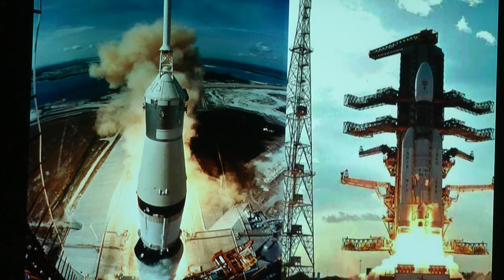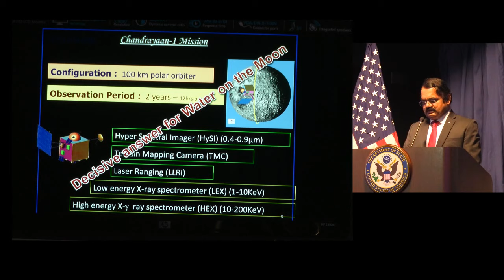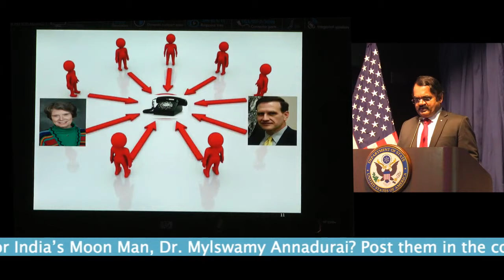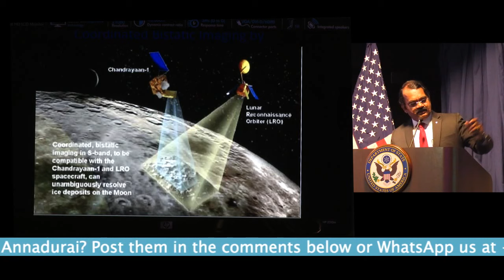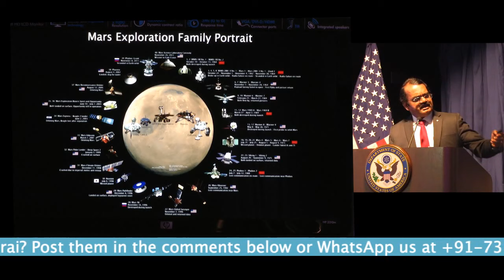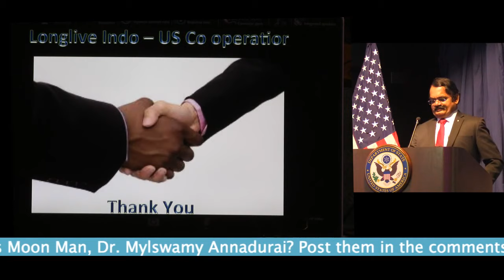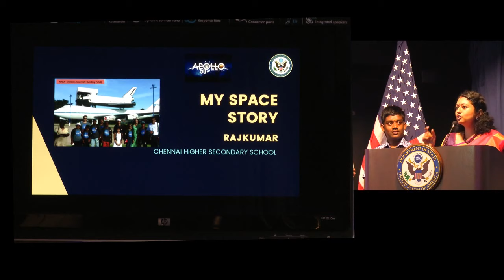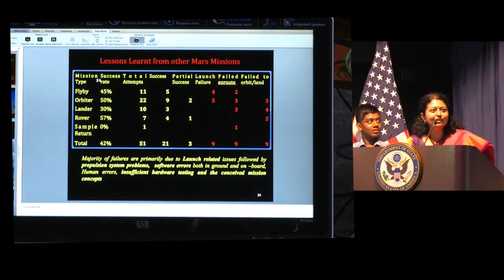Chat with India’s Moon Man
Live! A historical look at USIndia’s first lunar missions with Dr. Mylswamy Annadurai. Have a question for India’s Moon Man?